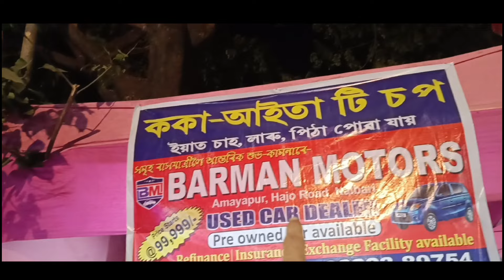END OF THE DAY কি হ'ল চাওঁকচোন?? 🤐 // Assamese new Vlog By Parash moment // Nalbari video assam Vlog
Manege BY @BaruahChannel

Welcome to PARASH_MOMENT 🎉
On this channel, I explore All time  through daily Vlog  Join me on my journey as Daily snapshots of life's beauty and chaos

2nd hand iphone in jorhat,
2nd hand mobile in jorhat,
2nd hand camera in assam,
first vlog video assamese